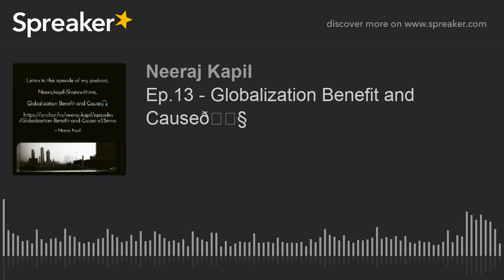Ep.13 - Globalization Benefit and Cause🎧 (made with Spreaker)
Globalization is a process of interaction and integration among the people, companies, and governments of different nations, a process driven by international trade and investment and aided by information technology. ... Likewise, for centuries, people and corporations have invested in enterprises in other countries.